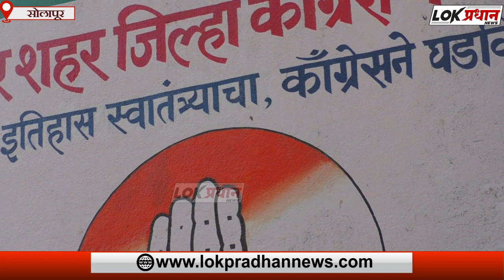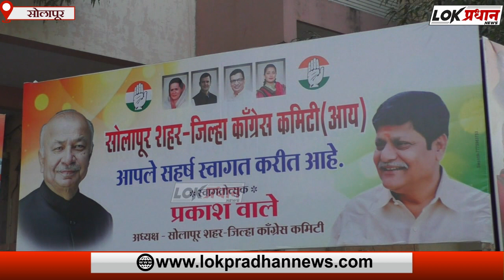काँग्रेस भवनात अवतरले चक्क महात्मा गांधी... !